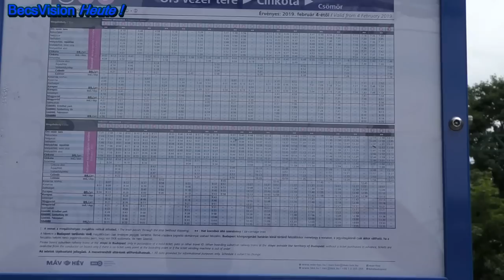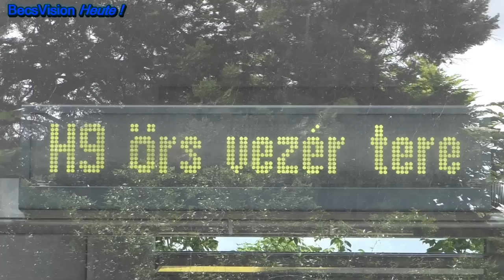2019.06.05 Desirók a Csömöri HÉV vonalon (426- 031 & 426-014) Kavicsbánya - Csömör - Cinkota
Egy igazi kuriózum ahogy a MÁV-Start Desirója, Csömör és Kavicsbánya között csattog a kertek alatt, a villamos felsővezetékétől már vagy 20 éve megfosztott, rendszeres használaton kívüli vonalon. Hatalmas feelingje van! Mivel pedig úgy tűnik nyáron nem lesz ilyen, őszig meg ki tudja hogy alakul a politika, így gyorsan elmentünk és megörökítettük az utókornak hogy bizony volt ilyen is. Délután pedig két Desiro pörög felváltva Csömör - Cinkora között, de ez is csak június 14-ig lesz így. Ezen a napon a 031 és a 014 volt a két érintett egység. BecsVision 2019